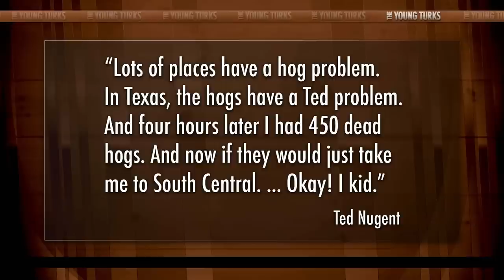Right-Wing Darling Ted Nugent Wants To Hunt Blacks From A Helicopter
Ted Nugent is bragging about killing over 400 wild pigs, a kill he dedicates to Bill Maher and other 'animal rights freaks.'

'I took my machine gun in the helicopter -- in the Texas hill country -- me and my buddy 'Pigman.' His name is 'Pigman'; I'm the swine czar. I killed 455 hogs with my machine gun. I did it for Bill Maher and all those other animal rights freaks out there,' he told Winterble, according to RumorFix. 'My haters will hate me more for that.'"*

Cenk Uygur, Ben Mankiewicz, Alyona Minkovski and John Iadarola break it down.